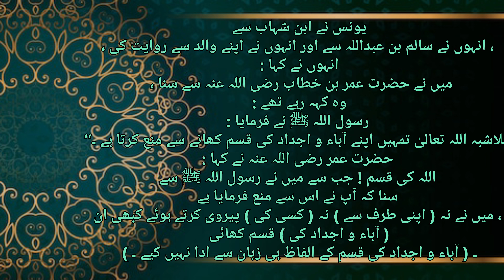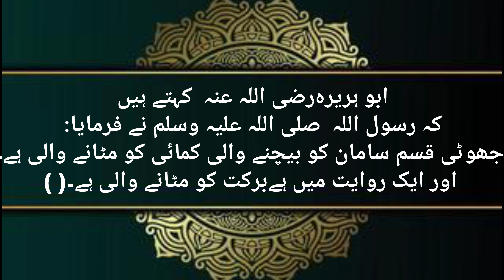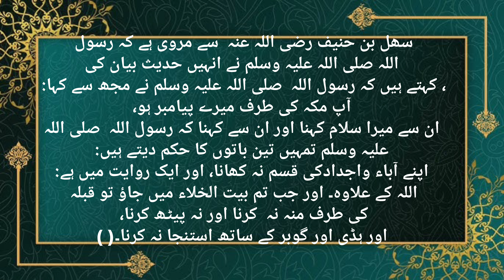قسم کھانے والے یہ ویڈیو دیکھیں 🤲🤲!! Kasam khane wale yah video dekhen 🤲🤲@Apna.phoolpur777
hadis
hadiskibaten
hadis kissa
new video
islamic video
islamic stutas